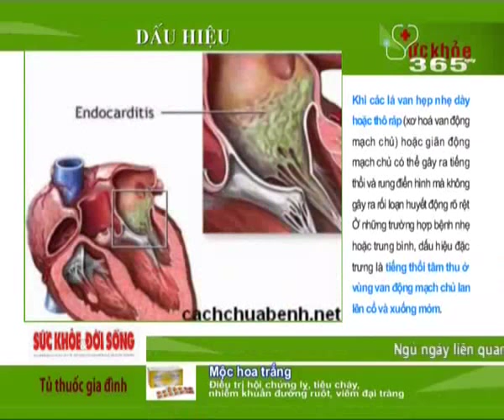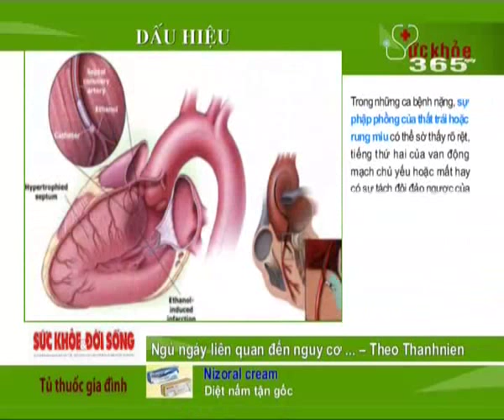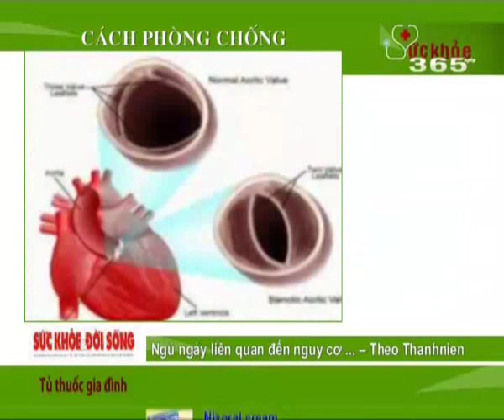Tìm hiểu về Hẹp van động mạch chủ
Hẹp van động mạch chủ là một trong những bệnh lí thuộc các bệnh về hẹp van tim. Tìm hiểu về cách phòng ngừa và điều trị hẹp van động mạch chủ giúp người bệnh an tâm hơn về hướng điều trị căn bệnh.